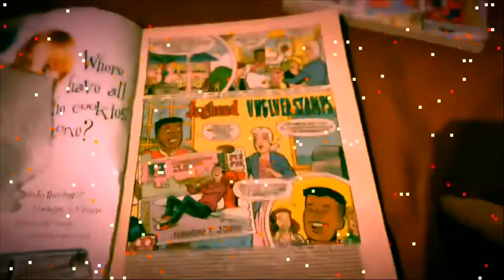day 634 Staying Up All Night!!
today i  stayed up all night

cya